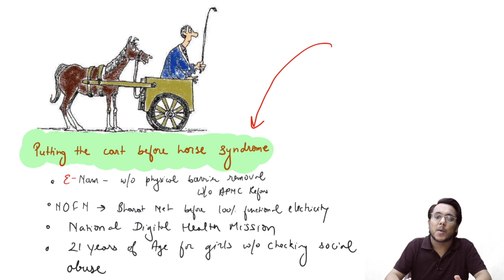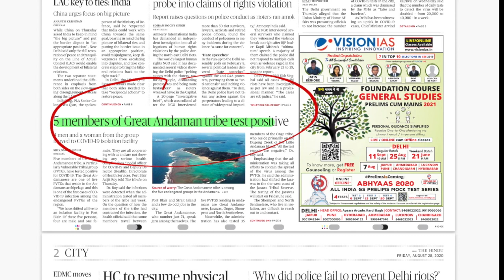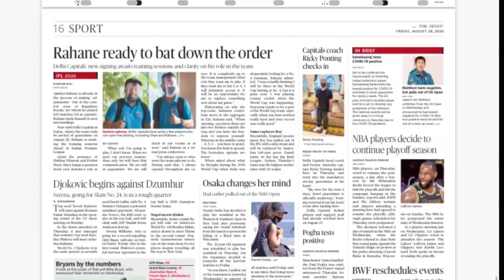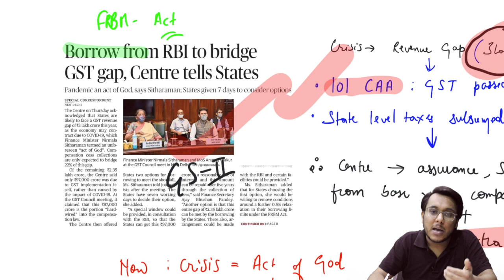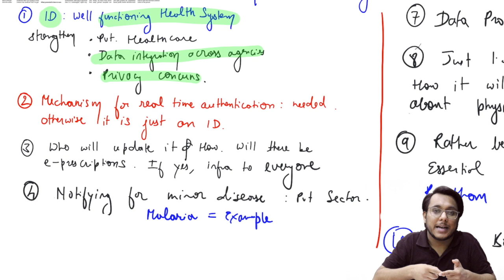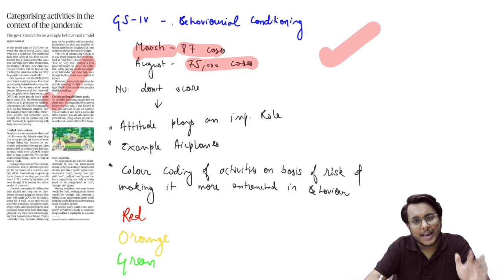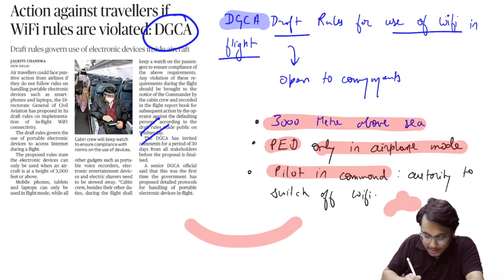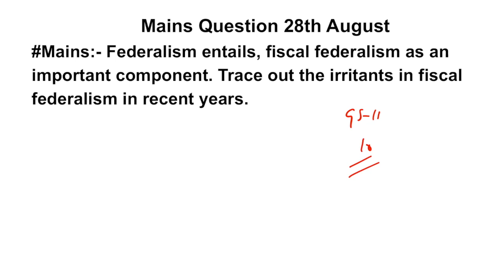The Hindu Analysis 28 August 2020 by Sahil sir | Current Affairs for UPSC CSE/IAS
The Hindu Newspaper Analysis 28 August 2020 | Current Affairs for UPSC/IAS |
The video covers comprehensive analysis of "The Hindu" newspaper of 28th August 2020, all the important news articles which are relevant for UPSC/CSE IAS,  and other competitive exams, are explained in a manner that can be useful for your exam preparation.

We also provide PDF for daily newspaper analysis, which will aid in the revision of the topics, and can be accessed from our Telegram Channel group.

Topics covered
 1. GS Fodder  00:12
2. Newspaper overview 2:03
3. States can have sub-groups among SC/STs  5:33
4. Borrow from RBI to bridge GST  gap. 10:44
5. Andaman tribe tests positive 14:26
6. Impartial ,aloof and sober as a judge  16:21
7. Shortcoming's in India's health id 19:06
7.Categorising activities in the pandemic  27:31
8. India can be a weapon supplier  30:23
9. Action against travellers if Wifi rules are violated  33:46
10. Big revenue drop for women entrepreneurs  35:34
11. MCQ 38:35
12. Mains Ques. 39:03

Keep Reading :)

The Hindu analysis, the hindu newspaper analysis today, thehindu, thehinduanalysistoday, TheHindudailynewsanalysis, Daily news analysis, TheHinduNewspaperAnalysis, Newspaper Analysis, current affairs 2020, August 2020 current affairs, August 2020 Editorial Analysis, The Hindu analysis for UPSC, The Hindu Editorial Analysis 28 August 2020,